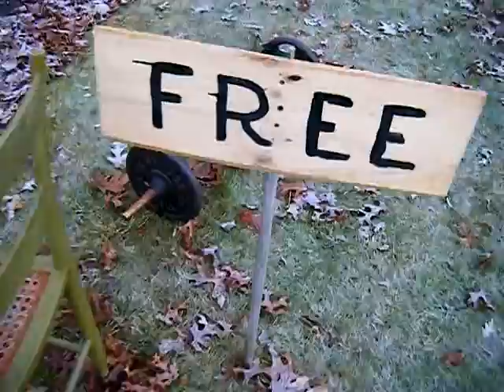I'm FREE. and a BAR and a BELL. ring the Bar Bell.